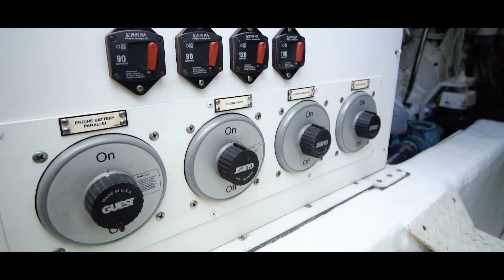59' Marquis 2004 "Sandy Island" - Palm Coast, Florida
"SANDY ISLAND" is a European Styled 59 Marquis Flybridge Yacht that is extremely well maintained since new. Priced at an incredible value for her next owner when compared to similar Marquis Models. She offers elegant accommodations including an open and spacious salon, Custom Hardtop covering a spacious flybridge area that can accommodate dining for 6-8 around a custom Teak Table. This yacht is structurally sound as it’s built to CE Certification Class A World Class construction. Bow and Stern Thrusters assist for easy maneuverability while docking along with a Yacht Controller and Aft Controls. Many improvements and upgrades (See List Below). Impressive conscientious owners with open checkbook mentality to maintain the vessel. Includes a 12’ Nautica Tender.

Easy to see in Palm Coast, FL. Call for your private viewing.